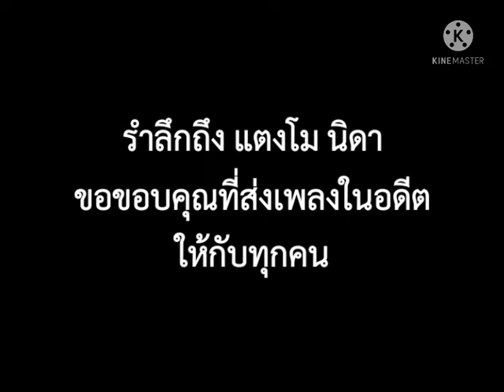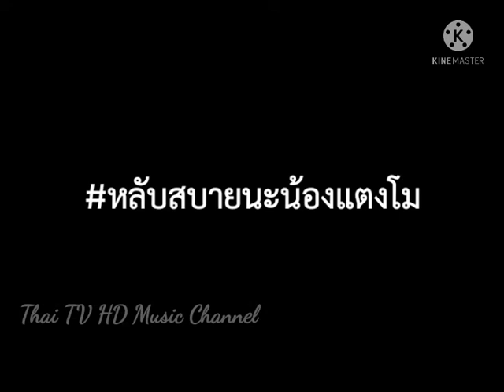ไถ่รักแท้ด้วยศรัทธา แตงโม นิดา(Ost.กาษานาคา)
ครบรอบ ๑ เดือน การเสียชีวิตของน้องแตงโม นิดา